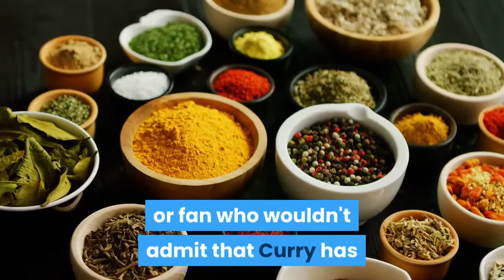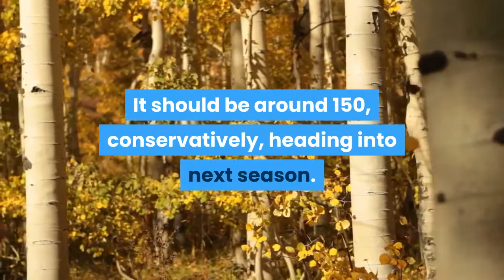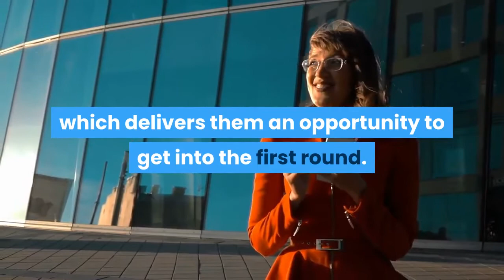Stephen Curry hits 300 3 pointers in a season for the fourth time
Golden State Warriors guard Stephen Curry hit his 300th 3-pointer of the season Tuesday against the New Orleans Pelicans, only the fifth season in NBA history in which a player has hit 300 3-pointers. The Warriors ultimately lost to the Pelicans 108-103 despite Curry's 37 points. Curry, who finished the game with eight 3-pointers, owns four of those five seasons. The only other player to hit 300 3-pointers in a season is James Harden with Houston in 2018-19. The NBA record for 3-pointers in a season is 402 by Curry in 2015-16. Curry from beyond the arc is ________Anthony Slater, Warriors beat writer: The G. O. A. T. And it's no longer really even a debate, which is rare in the modern sports climate. It's tough to find any NBA pundit, follower, former player or fan who wouldn't admit that Curry has snatched the mantle of greatest shooter ever. He either owns every 3-point record or is the biggest threat to shatter it. The two left for him to capture are most 3s in a career and most 3s in a game. He had the single-game record at 13 makes, but his teammate, Klay Thompson, hit 14. He wants that one. He will get the career record from Ray Allen soon. How quickly could he pass Allen? Slater: Middle of next season. Likely near the All-Star break. He's now under 200 away from Allen. It should be around 150, conservatively, heading into next season. You see the usual numbers. He's made more than 300 in a season now four times. So he should reach Allen somewhere around January or February next season, assuming health. How do the Warriors look as the regular season nears an end? Slater: Dangerous, but not a title threat. They only have one healthy center. Two of their starters are out with injuries. Steve Kerr has trimmed his rotation to eight players. They're top-heavy and, at times lately, have looked fatigued. But Curry is scorching, Draymond Green is motivated and they've discovered a nice small ball mix to win 10 of the last 15. They will be in the play-in game, which delivers them an opportunity to get into the first round. I'd pick the Suns and Jazz to beat them, but I don't think either of those favorites want to see Curry six times in 12 days.(Photo: Noah Graham / NBAE via Getty Images)